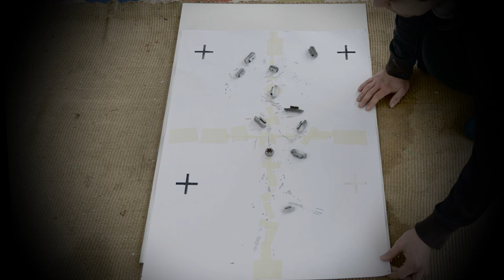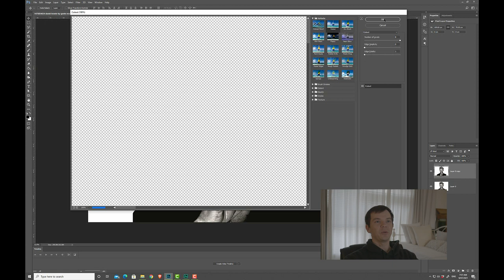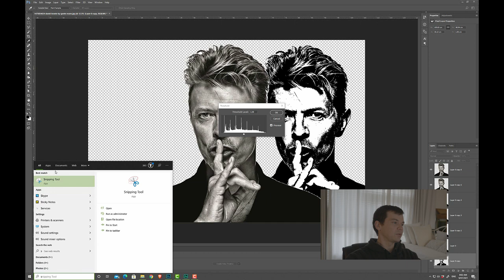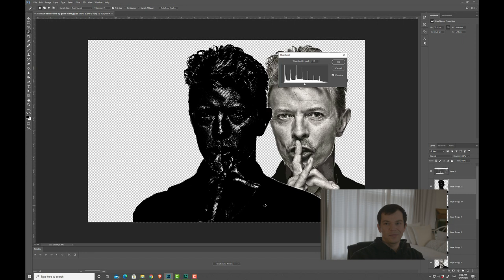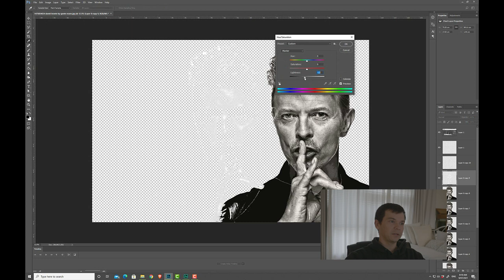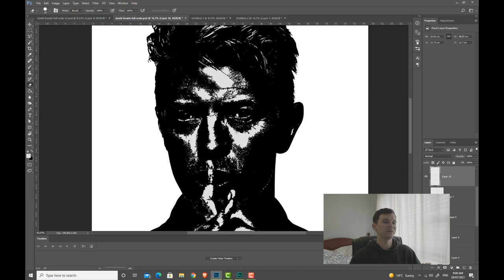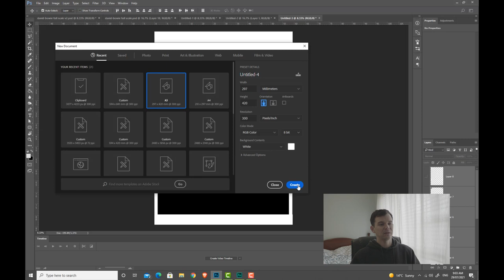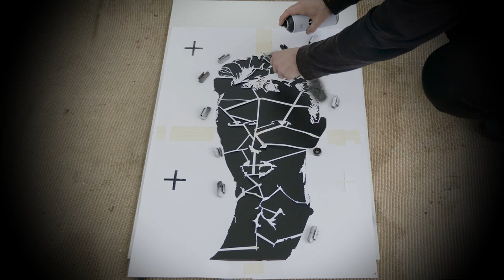How to make Realistic Stencils Using Photoshop and Cricut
In this video we will go step by step through the process of creating a realistic 8 layer stencil of David Bowie in Photoshop. Then we also go through the process of preparing each of the layers for cutting on a Cricut and painting each layer as well.

All together I cut 32 A3 sheets and stuck them together to make 8 A1 stencils for each layer. Even with the cricut it took 40 hours to prepare and cut each stencil but its a great project for anyone looking to take their skills to the next level!

Machine: Cricut Explore Air 2

Paper stencils: A3 Size White Poster Board, 230 gsmThickness